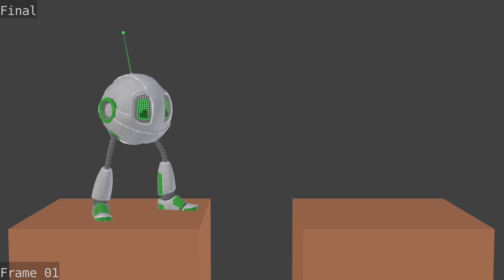stomp jump final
Day8, although there still have room for improvement ,I decide this is good enough, so I'm gonna stop here and move on to next.